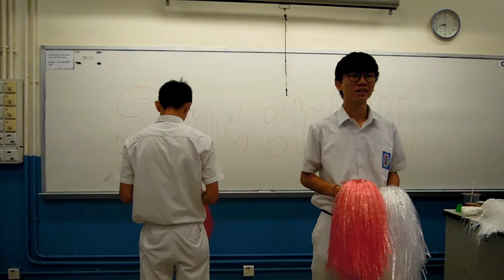唔洗灰 唔洗頹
誠社發力起勢追
一定得 一定掂
破晒記錄sure win